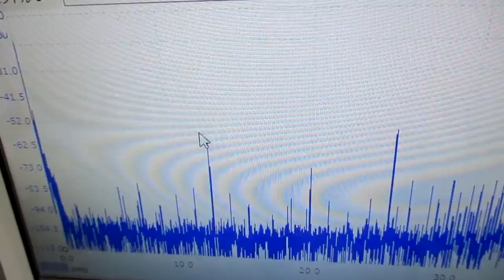超音波プローブの発振制御による表面検査技術 ultrasonic-labo